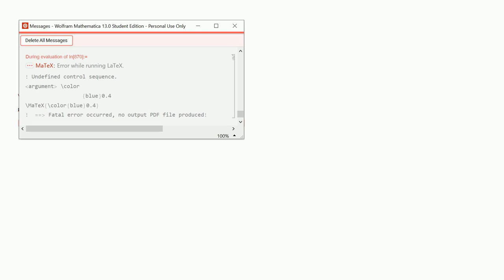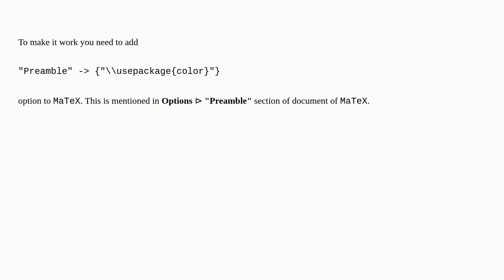Why does \color fail in MaTeX?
A special thanks goes out to the community

  functions matex